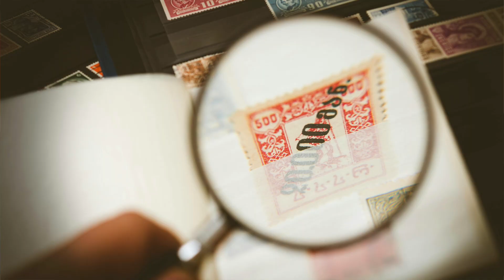Sundayiscoming - A reflection for Sunday 18 August 2024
A short reflection on the Gospel reading for Sunday by Archbishop Jeremy Greaves